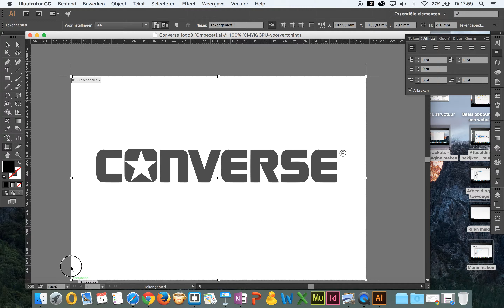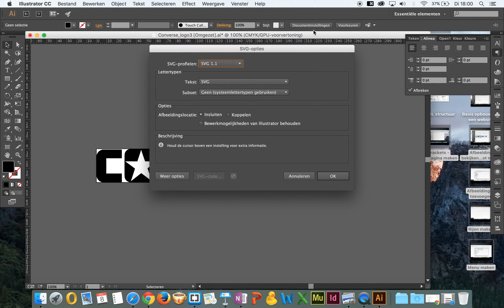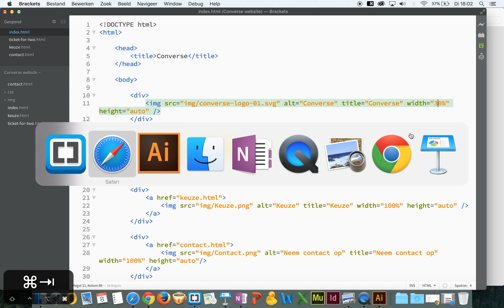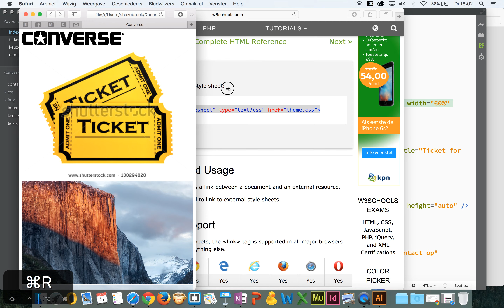Converse logo toevoegen